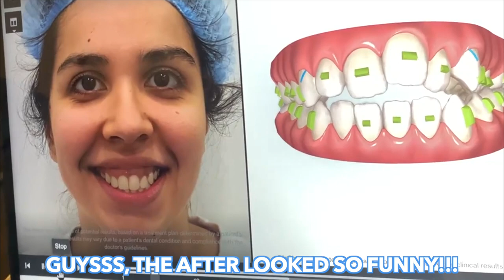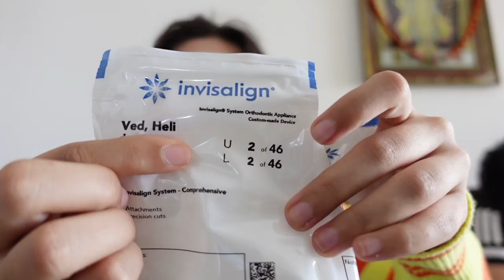How did My TEETH get FINALLY fixed! Heli’s Teeth Journey Ep 2 | Vlogmas Day 18 | Heli Ved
*HOWWW* did My TEETH get FINALLY fixed! Heli’s Teeth Journey Ep 2 | Vlogmas Day 18 | Heli Ved

Love,
Heli ;)